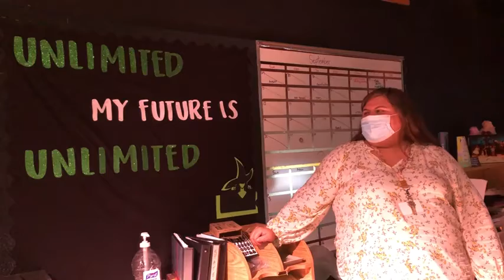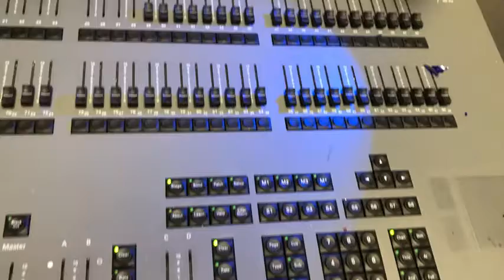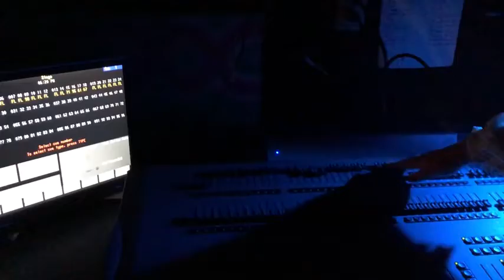The Black Box Cribs